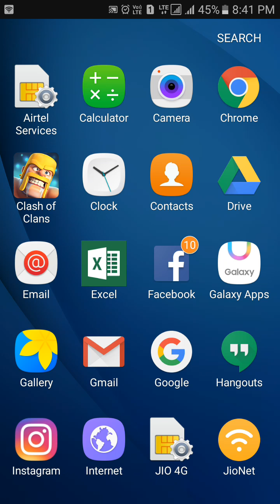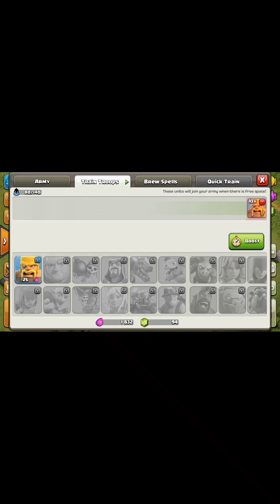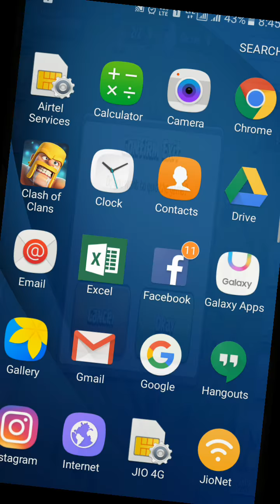1 valkayre vs 100 barbarians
Guys in this video you will see who will wins between level 1 valkayre and 100  barbarians of level 4